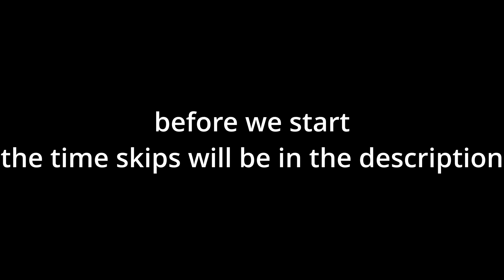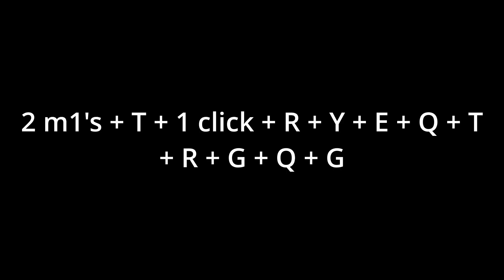X!CHARA Showcase Full guide (Sakura Stand)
Time Stamps
0:00 - intro
0:10 - how to get items
0:20 getting xchara
0:35 - showcase
1:47 - combo